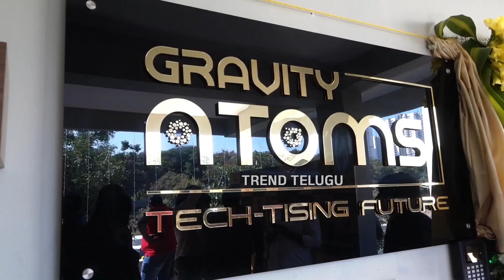Gravity Atoms launched by K Raghavendra Rao With Daughter | Tollywood Latest Updates | Trend Telugu